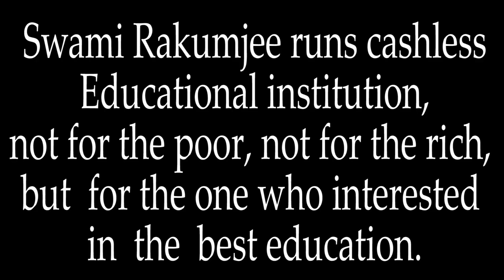Swami Rakumjee 1343rd SD Zen Story 100:The Silent Temple